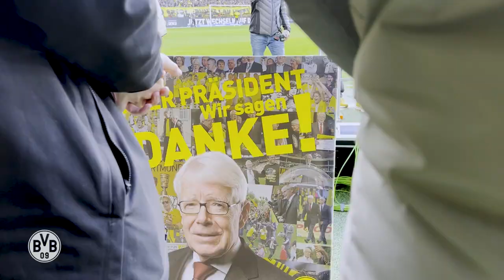Moukoko like Lars Ricken once did! | BVB - VfL Bochum 3:0 | Recap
A shot under the crossbar and a Ricken-style lob: Youssoufa Moukoko sends the BVB fans into raptures with two dream goals! In the video, you can see all the highlights of the match - Moukoko and Salih Özcan also have their say.